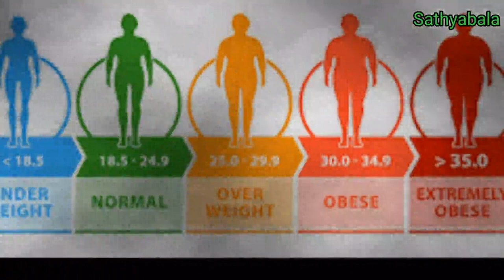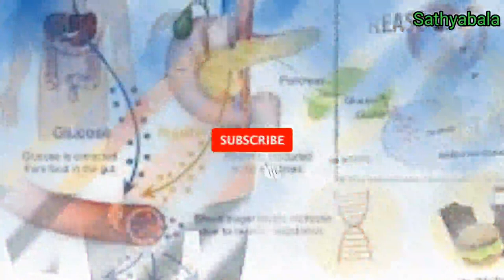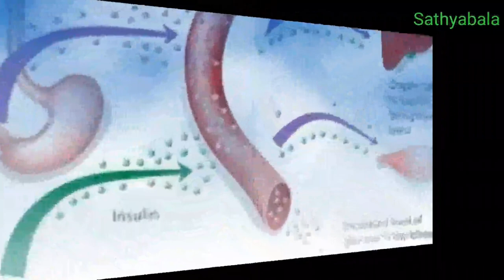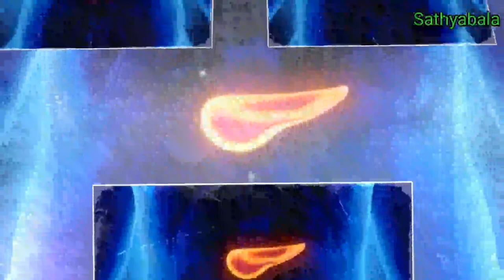istavel tablet, Sitagliptin phosphate tablets ip, Sitagliptin 50 mg, Sitagliptin 100 mg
istavel tablet
Sitagliptin phosphate
Sitagliptin phosphate tablets ip
Sitagliptin 50 mg
Sitagliptin 100 mg
Sitagliptin mechanism of action
Sitagliptin vs vildagliptin which is better
Sitagliptin phosphate tablets ip 50 mg
Sitagliptin mode of action
Sitagliptin phosphate tablets ip in tamil
Sitagliptin pronunciation
Sitagliptin phosphate 50 mg
Sitagliptin phosphate 100 mg
Sitagliptin pharmacology
januvia 100 mg
januvia 50 mg
januvia ranch ny
januvia 100 mg tablet
januvia 50 mg tablet
januvia 25 mg
januvia tab
januvia 100 mg how to take
januvia 50 mg how to take
januvia 100 mg tablet uses
januvia 50 mg tablet uses
januvia 100 mg tablet uses in tamil
januvia 50 mg tablet uses in tamil
januvia 100 mg tablet benefits
januvia 50 mg tablet uses benefits
januvia 100 mg tablet side effects
januvia 50 mg tablet side effects
Sitagliptin phosphate benefits
Sitagliptin 50 mg benefits
Sitagliptin 100 mg benefits
Sitagliptin phosphate side effects
Sitagliptin 50 mg side effects
Sitagliptin 100 mg side effects
vildagliptin tab
istavel tablet
istavel 50 mg
istavel 100 mg
Healer baskar